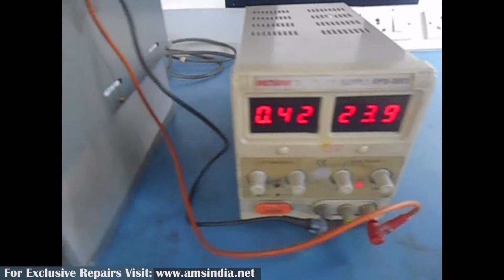Repair of Okuma MIV0404A-1-B5 Drive 1006-2332-0747073 | Advanced Micro Services Pvt. Ltd.